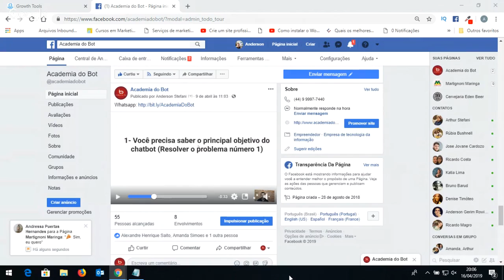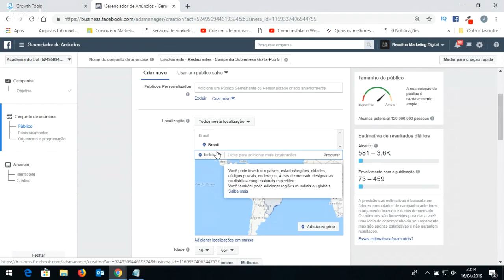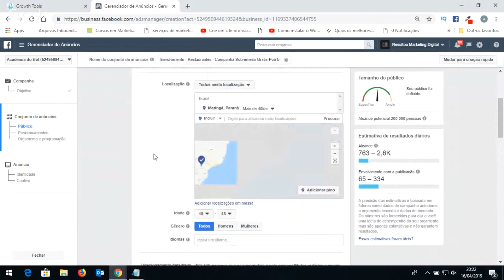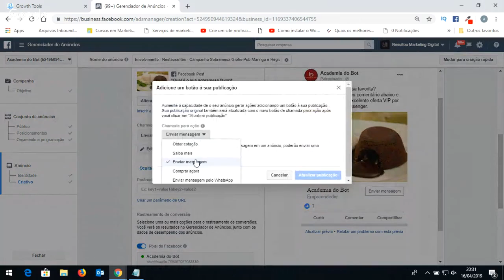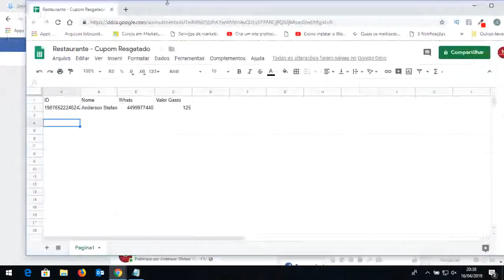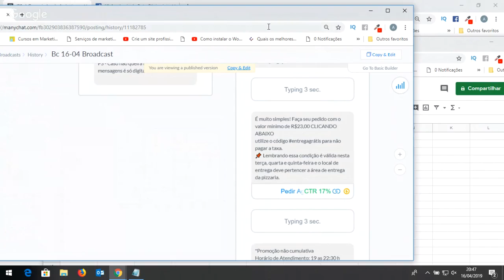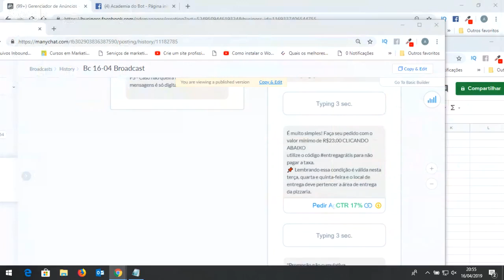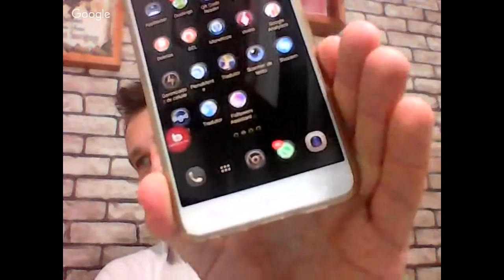Restaurantes - Como Criar Uma Campanha no Facebook do Jeito Certo